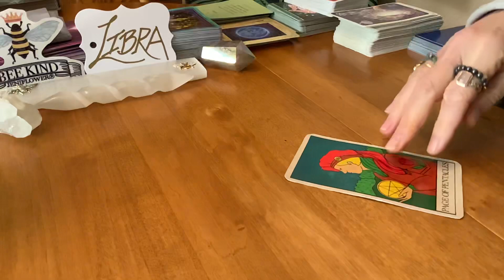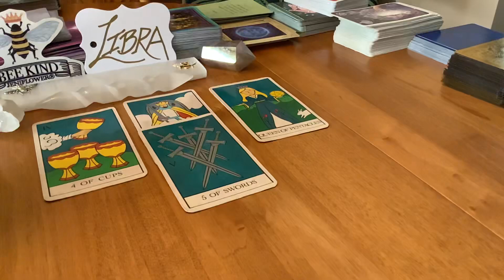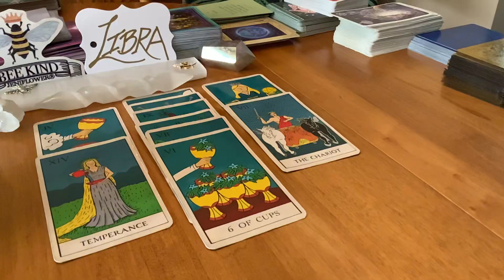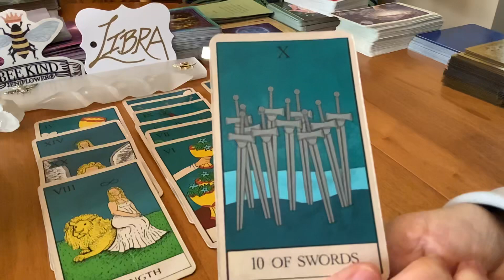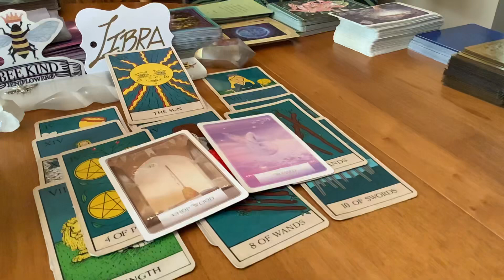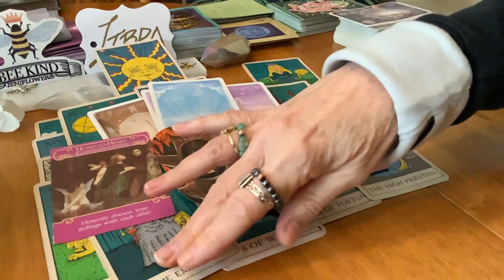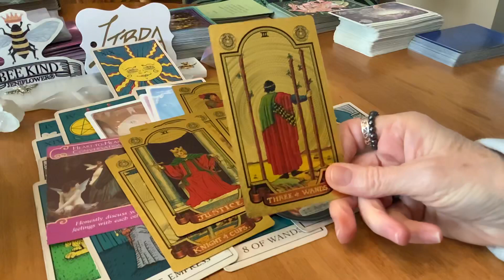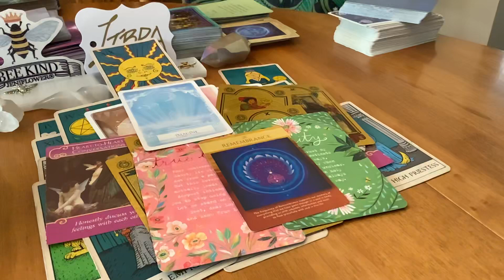LIBRA ♎️❤️‍🔥YOU & YOUR PERSON ❤️‍🔥ECLIPSE SEASON 🌞🌑🌞 💛libra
libra relationships new 🌕🌞WELCOME!!!🌕🌚🌝Enjoy these readings on your path to abundance. Cross-watchers are also welcome 🙏. Tarot, other cards, and other ‘tools’ offer opportunities to deepen insight, awareness, and knowledge about ourselves, and the world around us. 🤍☮️🦋☮️

MEMBERSHIP: To Join the Tribe and enjoy the benefits, click "JOIN"
~the AbundanceAMPT Community: links to join in & share   ​ ​ ​ ​ ​ ​ ​ ​  ​ ​ ​ ​ ​ ​ ​ ​ ​​​  ​ ​ ​​ ​ ​​ ​ ​ ​ ​ ​ ​ ​ ​ ​ ​ ​ ​ ​ ​​ ​ ​ ​ ​​​ ​  ​ ​ ​​  ​